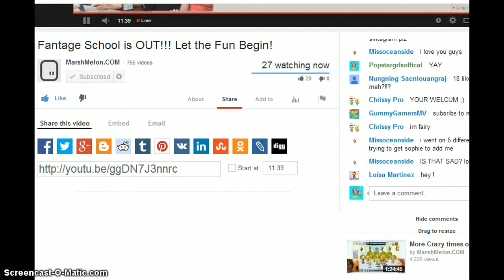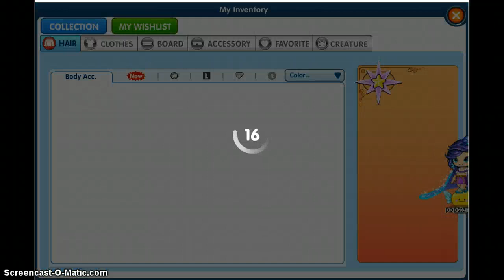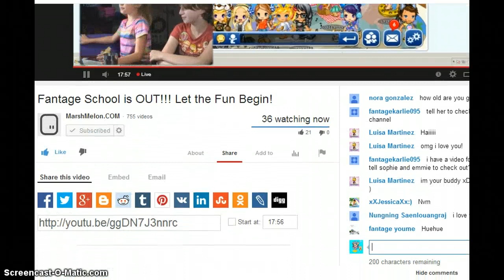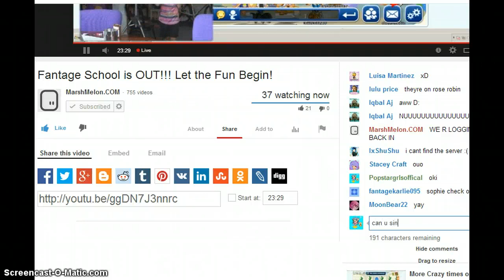MARSHMELON WAS ON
SHE EVEN SUBED MEHH AHHH